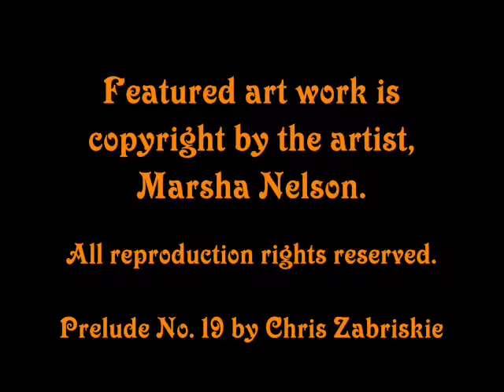TSP movie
A short video compilation of some of my work.